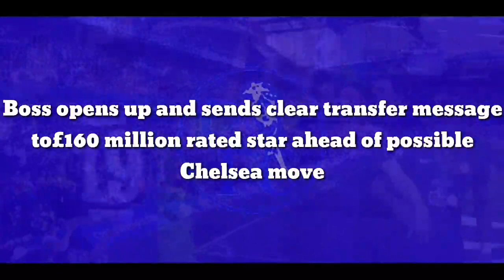OFFICIAL: Boss opens up and sends clear transfer message to£160m rated star ahead of Chelsea move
Boss opens up and sends clear transfer message to£160 million rated star ahead of possible Chelsea move

David Moyes has told Chelsea transfer target Declan Rice that he doesn’t need to leave West Ham to win the Champions League.

It seems that Declan Rice’s name is in the media on a daily basis now, as all rumours are about whether or not he will be staying at the Hammers at the end of the season.

The facts are this, he is a top-class midfielder that is going to become one of the best in his position, and his performances are attracting lots of rumours

The rumours are that both Chelsea and Man United are both keen to swoop in and offer him a move away from the Hammers.

Obviously West Ham are keen to keep hold of the player and David Moyes has now come out and told the full England International that he does not need to leave the club to win the Champions League

Moyes said: “He has just said all the words I have said to him. We want to be in the Champions League.

“To win the Champions League the first thing you have to do is qualify for it.

“We want to challenge the teams at the top. We have got European football and are now getting ourselves in a position where we are giving the top teams a game.

“What we want to do is build on that and Declan is a big part of it, a really important player to us, and we want to try and fulfil those ambitions the same as Declan.”

How many fans believe that he will stay in the summer? And how many Chelsea fans believe that the club will spend £160 million to complete a transfer deal?